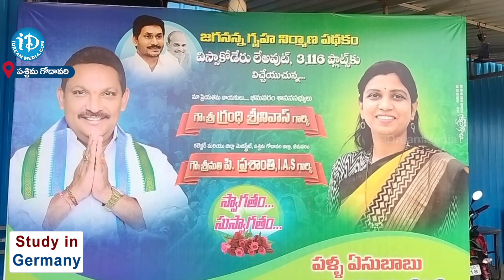Hon'ble MLA Shri Grandhi Srinivas AtThe foundation Stone Laying Ceremony For Gravel Roads|iDKakinada